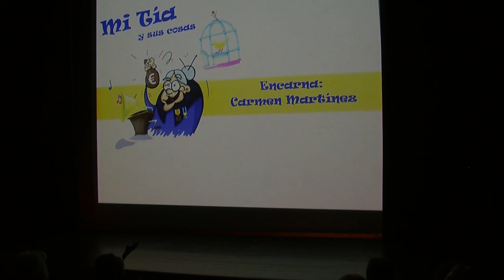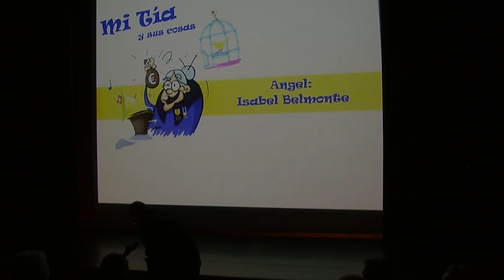Teatro mi tia y sus cosas 01 de 03